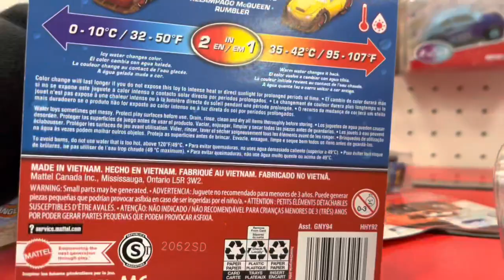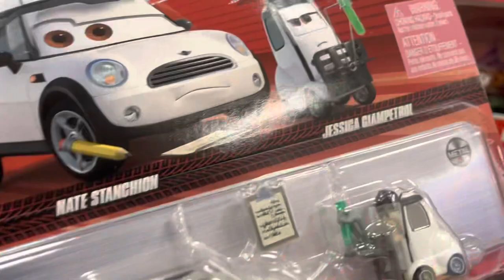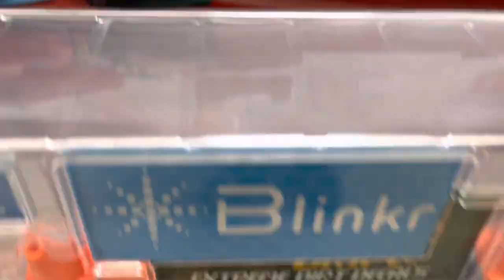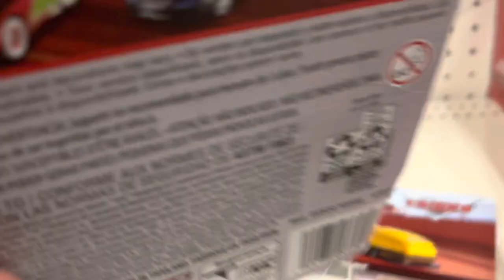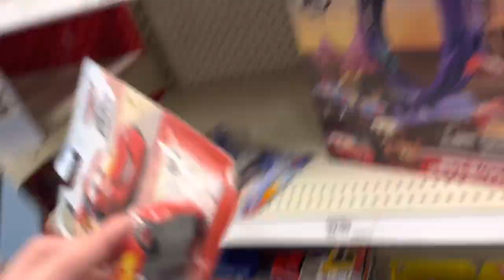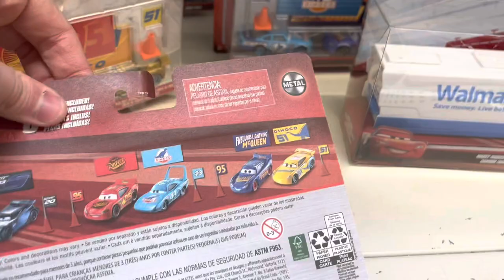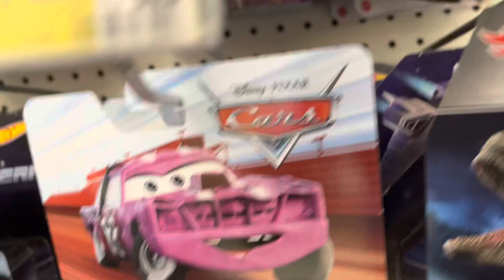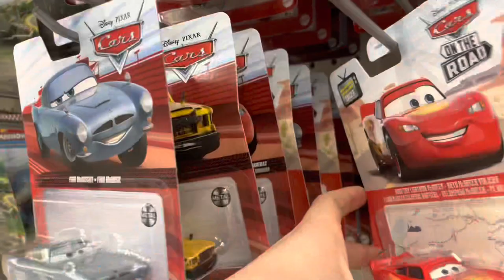Kevin’s Quest Episode 22 Make It A Big Shot!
Here in Kevin’s quest, it encompasses all of my finds throughout the fall and early spring of my luck of finding stuff in stores and makes me excited to no end that Mattel still cares about the brand.

Notice: This video is for ages 13 and over in cordinance with YouTube’s guidelines.